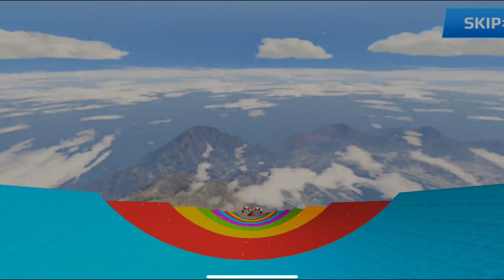😲 GT Car Stunt Master 3D Mod Top1 🌀 3D Car Stunt Master Top1 Racing Showdown 🤪 🎢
➔ Game Developer : Zego Studio
➔ Monster Truck Stunt Racing - Car Game
Get ready for a truck simulator in Car Game. Fine-tune your Monster Truck, keep your foot on the gas, make your high-speed jump and become an Impossible Monster Truck Driver. With your favorite character, you'll get truck stunt, car stunt and a whole lot more Fun Race 3D in this Monster Truck Stunt - Car Game